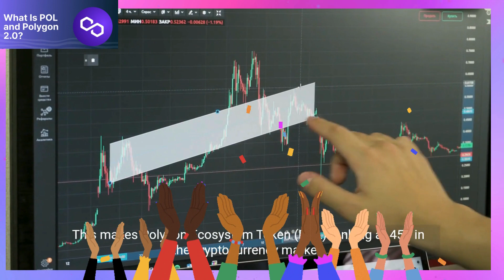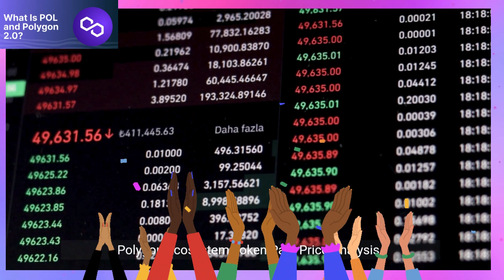Polygon Ecosystem Token Price Prediction 2023 POL Crypto Forecast up to $0 8822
As of 04 December 2023 Polygon Ecosystem Token is trading at $0.8059 in term of its USD rate with the price change of 0.69% in last one hour.
POL has a total marketcap of $54,231,548 with the 24 hour trading volume of $306,420.00.
This makes Polygon Ecosystem Token (POL) ranking at 453 in the cryptocurrency market.
POL Price Forecast December 2023
As for December 2023, Polygon Ecosystem Token is expected to reach a minimum price value of $0.7760.
The POL price could reach a maximum price of $0.8822 with the average price around $0.8577.
Polygon Ecosystem Token Past Price Analysis
If we compare the current market cap of the POL with yesterday’s, you can see that the market cap is also down.
From last 7 days the POL was in good upward trend and increased by 9.09%.
Polygon Ecosystem Token has shown very strong potential lately and this could a be good opportunity to dig right in and invest.